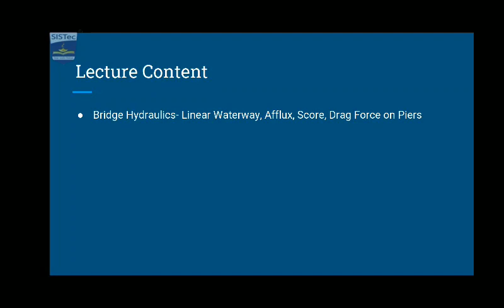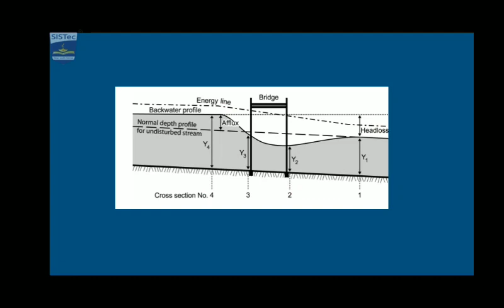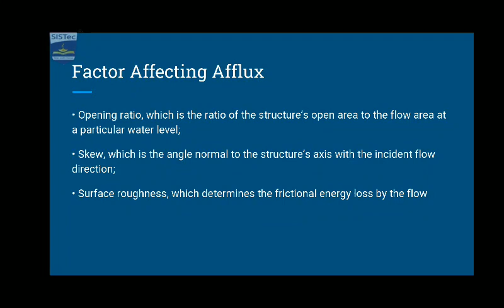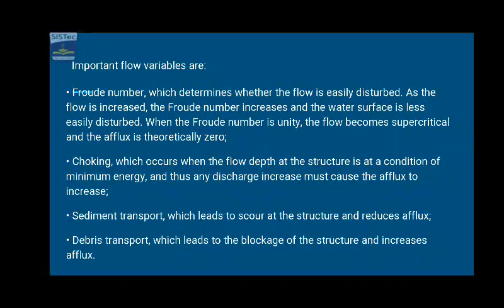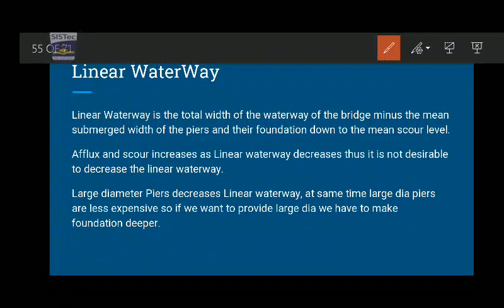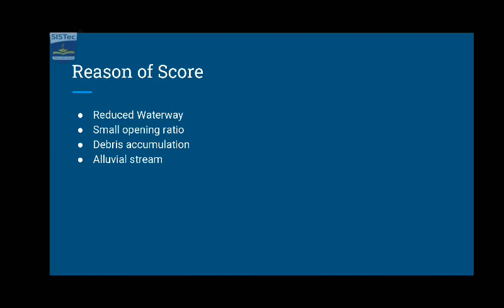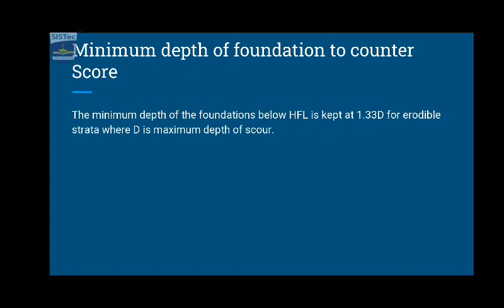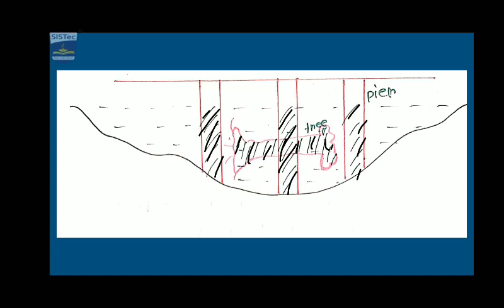Hydraulic Design of Bridge: Afflux, Score, Drag Force on Piers|Ashraf Hussain|SISTec Gandhi Nagar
Afflux, reason of afflux, factors affecting afflux, effects of afflux, design of bridge to prevent afflux, score, causes of afflux, Drag force on piers.